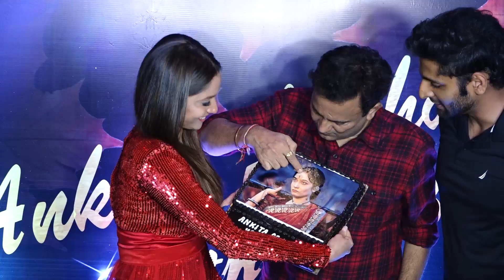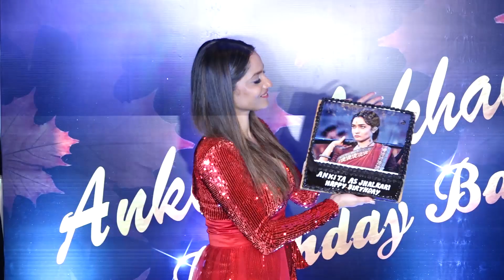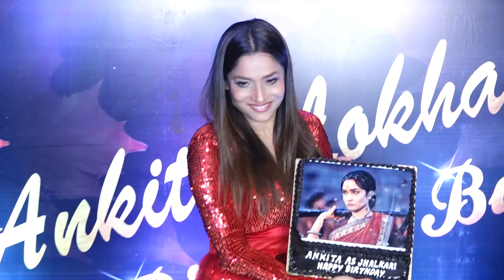Ankita Lokhande की B'day Party में Kangana ने लगाए चार-चांद, देखिए वीडियो